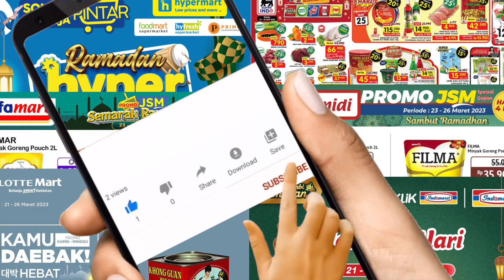Katalog Weekend PROMO JSM Minggu Ini | 24-26 MARET 2023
INI DIA KATALOG BELANJA WEEKEND TERBARU
dari PASAR SWALAYAN FAVORIT KALIAN khusus untuk MINGGU INI
periode 24-26 MARET 2023

UNTUK KATALOG BELANJA SELENGKAPNYA
dan PROMO PASAR SWALAYAN LAINNYA
langsung aja cek di link berikut ini :